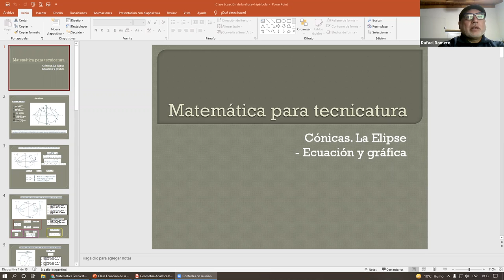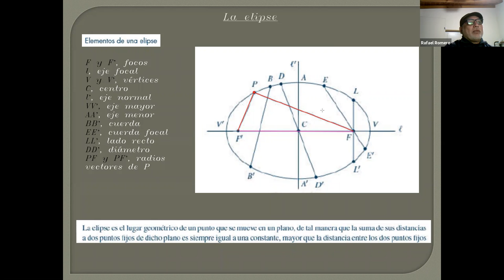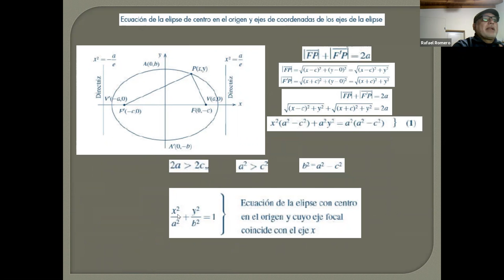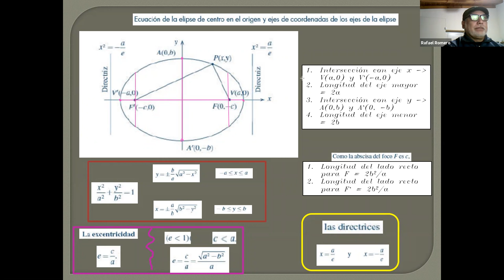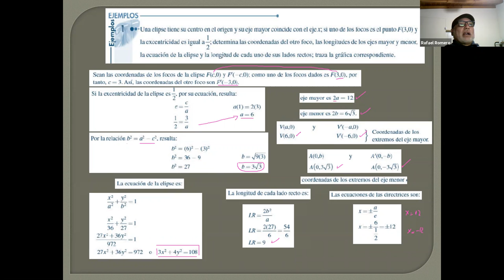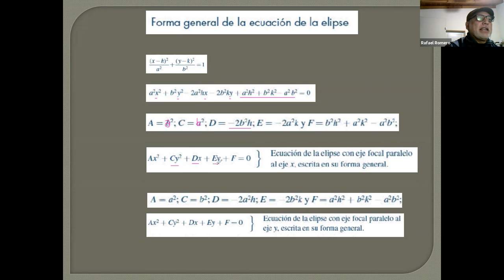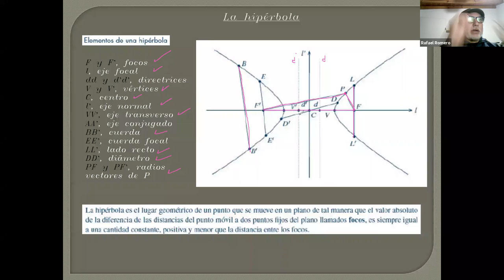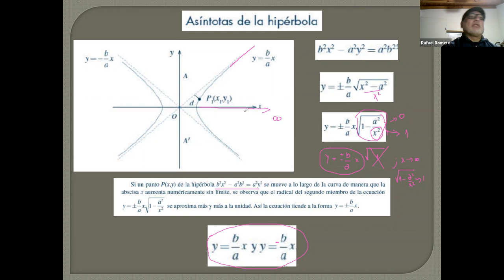TUHST 1ro 30Jun 19:01 | MATEMÁTICA | ROMERO, Rafael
TUHST.1ro | MATEMÁTICA | ROMERO, Rafael